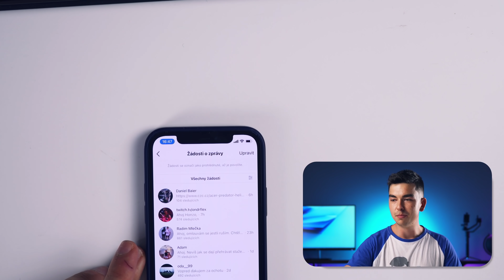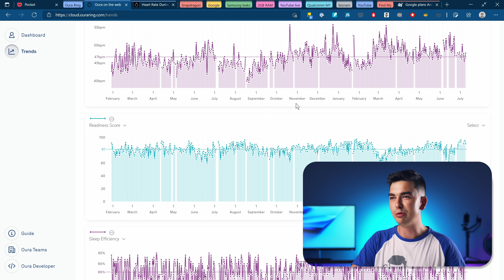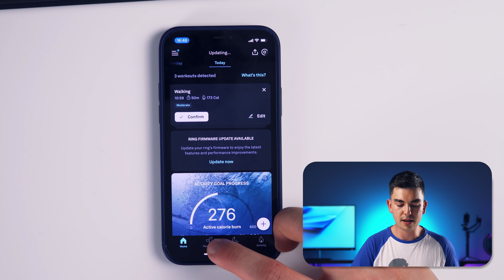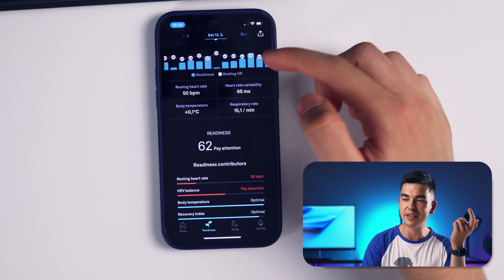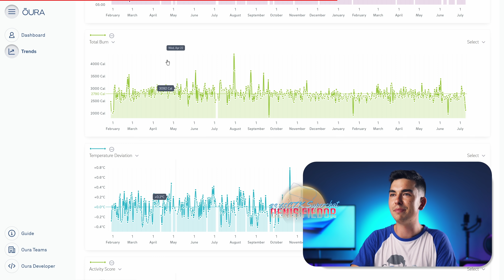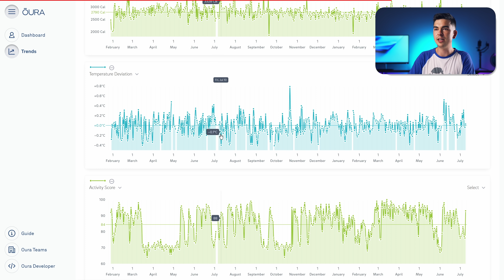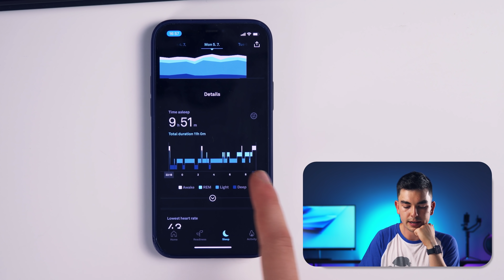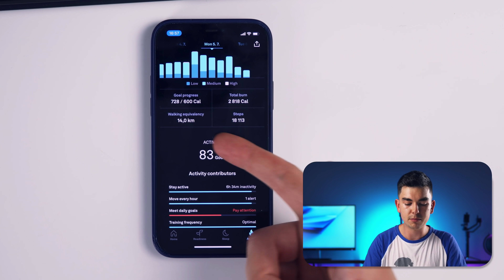Jak jsem spokojený s Oura Ring po roce?